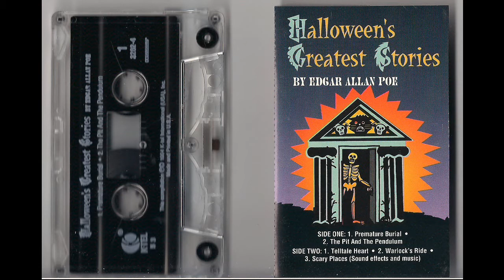Halloween's Greatest Stories Cassette Tape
Stories by Edgar Alan Poe except "Warlock's Ride" and "Scary Places"